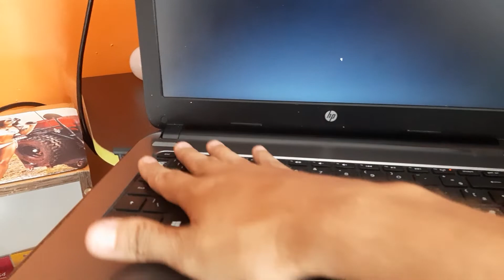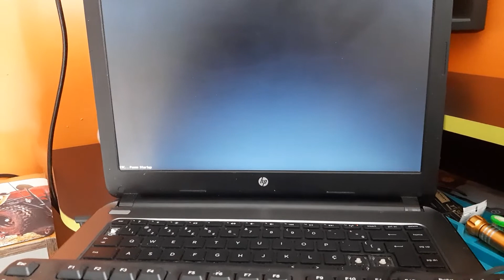Teclas para entra no modo setup do HP 240 G3 ( DICA )